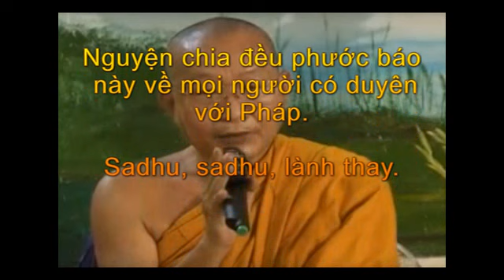014 Lộ Chiêm Bao 1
014   Lộ Chiêm Bao 1
Sư Chánh Minh